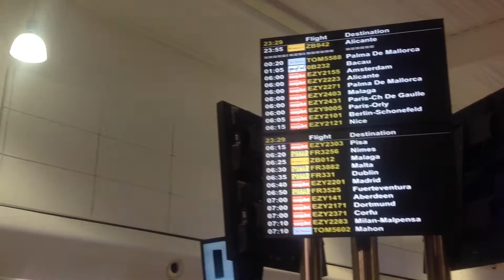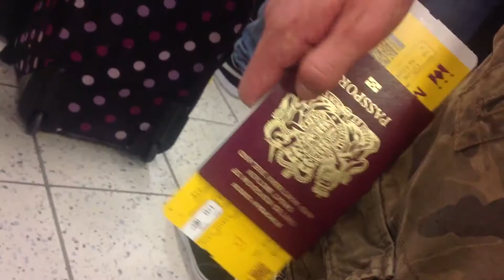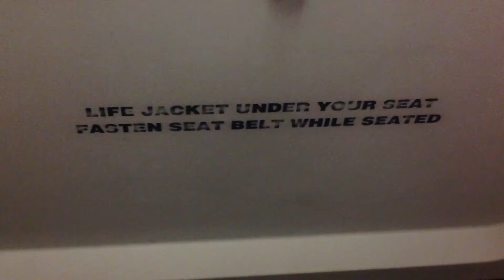SPAIN VLOG - THE JOURNEY - PAUL AND TOM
PAUL MAYERS & TOMMY MAYERS